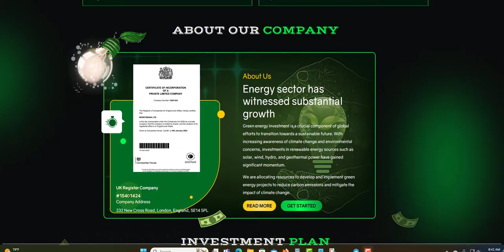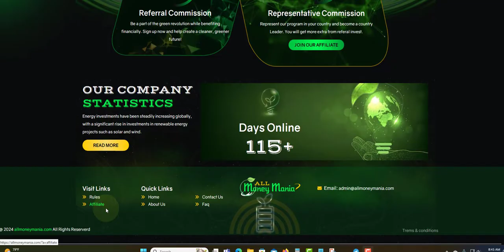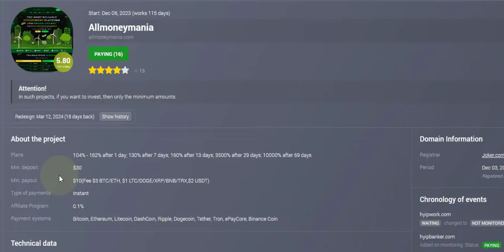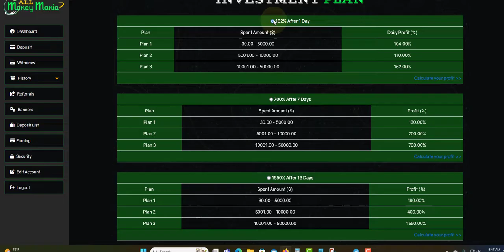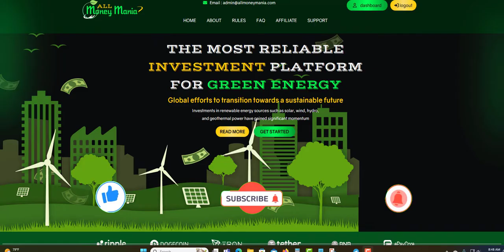ALLMONEYMANIA LIVE WITHDRAWAL WITH BATCH ID HYIP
PLATINUM PLAT

EXGOAT
4% TO 5% DAILY FOR 40 TO 50 DAYS

INDALEND
1.55% TO 3.35% DAILY FOR 30 TO 50 DAYS

WIZERPEOPLE
0.75% TO 3.8% DAILY FOR 100 DAYS

ELIXBIT
0.8% TO 3% DAILY FOR 30 DAYS

BITZO
4% TO 5% DAILY FOR 30 TO 40 DAYS

STAKINGI
0.3% TO 0.5% DAILY FOR 365 DAYS
MIN DEPOSIT $

AGRTECHNI
104% FOR 36 HOURS
110% TO 380% AFTER 3 TO 50 DAYS

ROTOR-FINANCE
1.5% TO 5.3% DAILY FOR 5 TO 30 DAYS

ZETTRON
10.6% DAILY FOR 10 DAYS
110% AFTER DAY

ALLMONEYMANIA
104% TO 162% AFTER 1 DAY

AXERA
2.89 DAILY FOR 44 DAYS
19.1% WEEKLY FOR 7 WEEKS
130% AFTER 32 DAYS
MIN DEPOSIT $

MIXLI BIZ
1% TO 3% TO DAILY STILL IT REACH 200%

GOLDENPRICE
0.43% HOURLY FOR 240 HOURS
150% TO 240% WITHIN 5 TO 7 DAYS
400% TO 700% AFTER 10 TO 15 DAYS

MULTICOPYTRADE
2.5% TO 4% DAILY FOR 30 TO 60 DAYS
1% DAILY FOR LIFETIME

AURABIT
1% TO 3% DAILY FOR 20 TO 40 DAYS

F7TRUST
7% DAILY FOR 15 DAYS
300% TO 900% AFTER 120 TO 150 DAYS

ZENIXO
1% TO 1.4%

EITS GROUP
1.5% TO 11.1% DAILY FOR 14 TO 90 DAYS

BEMARG
2.1% TO 3.50 DAILY FOR 20 TO 55 DAYS
650% TO 20000% AFTER 35 TO 500 DAYS

BESTCRYPTODEPOSIT
110% TO 1500% AFTER 1 HOUR TO AFTER 1 TO 7 DAYS

HOURLYSOOO
4% HOURLY FOR 32 HOURS

NETMI
0.75% to 1% DAILY FOR 200 TO 230 DAYS

LEGITIMINER
2% TO 2.2% DAILY FOR 24 HOURS

NEWBOND
0.6% TO 5% DAILY FOR 15 TO 40 BUSINESS DAYS
105% AFTER 10 DAYS

BRUNOEX
0.55% TO 1.25% DAILY FOR 90 TO 365 DAYS
1.25% TO 5% ON MONTHLY TERM FOR 3 TO 1 YEARS

DUCKSWAPS
2% TO 15% DAILY FOR 10 TO 16 DAYS
4.60 EVER HOUR FOR 30 HOUR

PLANETARYASSET
0.6% TO 3% DAILY FOR 65 TO 225 BUSINESS DAYS

DIVIDENDGROWTH
0.65% DAILY UNTILL 170% RETURN
261 BUSINESS DAYS (365 DAYS)

0.4% TO 1.5% DAILY FOR 90 DAYS
8.6% TO 32.1% PROFIT PER MONTH

SAFEASSETS
0.24% FOR 1 MONTH AND 0.27% FOR MONTHS 3
0.40% FOR 9 MONTHS AND 0.50 FOR MONTHS 9